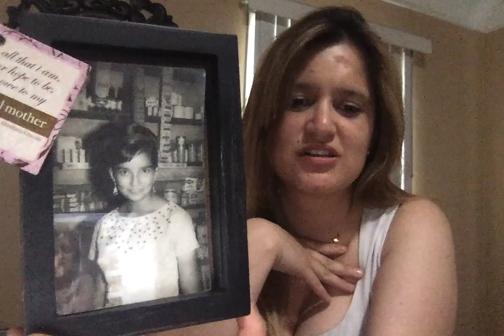Movie on 6 6 19 at 7 10 PM #2